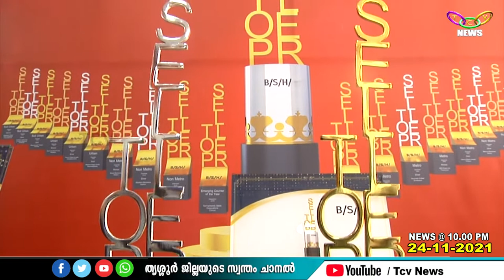ഗോപു നന്തിലത്ത് ജി മാര്‍ട്ട് സൗത്ത് ഇന്ത്യയിലെ നമ്പര്‍വണ്‍ ടോപ്പ് സെല്ലര്‍ അവാര്‍ഡ് കരസ്ഥമാക്കി